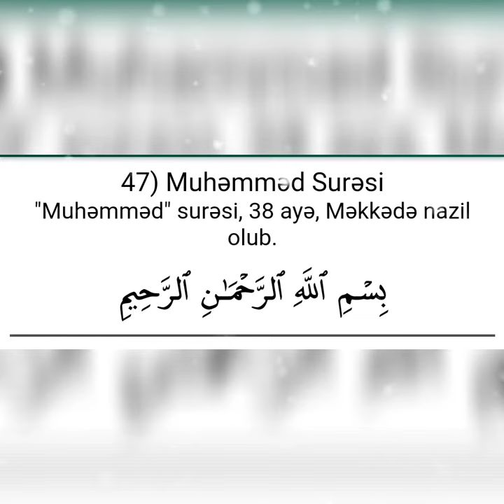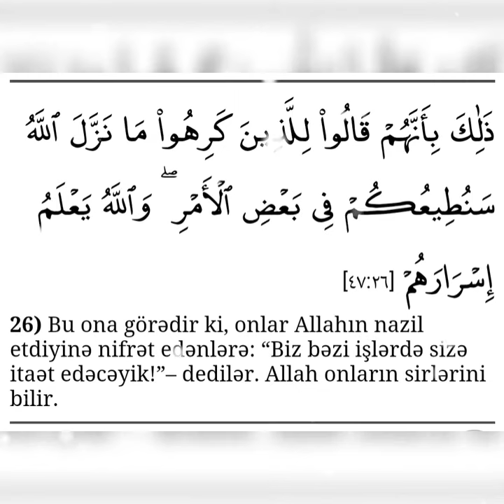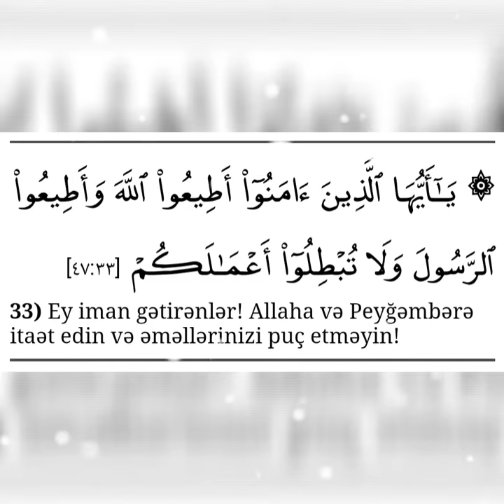KURANI KERIM MUHAMMED SURESI TERSUMESI...